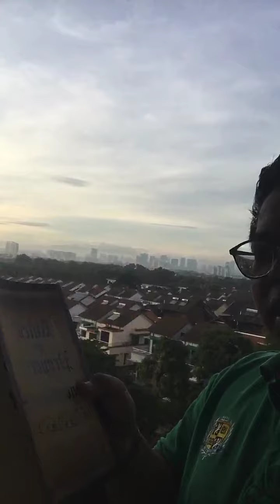Ingin Booking Rumah Sekarang.. Majuproperty.com pilihan ramai sekarang juga.. Unit Terhad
"BOOKING RUMAH GUNA DOKUMEN"

Susahnya nak beli rumah sekarang ni kan??Nak kena bayar deposit lah itu lah ini lah baru dapat beli rumah hmmmm.

Nak tahu tak macam mana nak beli rumah tanpa bayar satu sen pun?

Haaaaa nak tahu pm saya cepat cepat 😉

Unit terhad tau!  Ramai orang dah booking sbb kawasan ni exclusive sangat!!

Khas untuk penjawat awam

Klik link bawah ni